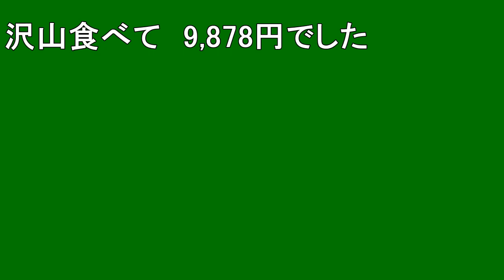【父の日】「回転寿 司漁火」へ行って来ました ♪